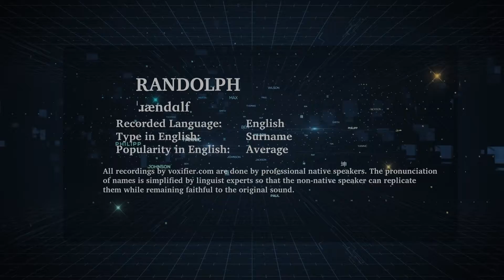How to Pronunce Randolph in English - Voxifier.com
This is the English pronunciation, popularity, and phonetics recording of the surname Randolph. The same name may exist in other languages with different pronunciations.